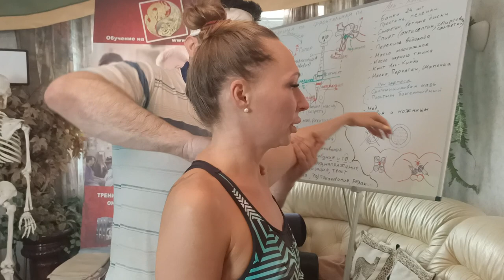Массаж и мануальная коррекция всего тела для девушки Жени. АСМР / ASMR Massage and manual correction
Massage and manual correction of the whole body for the girl Zhenya.